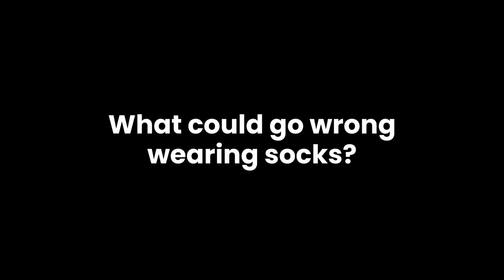We planned a boys trip to the beach!